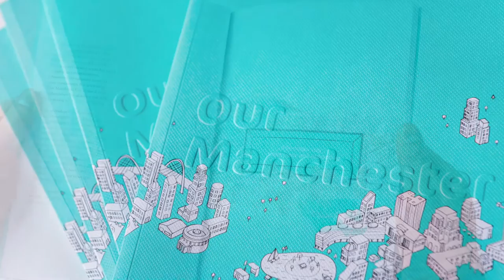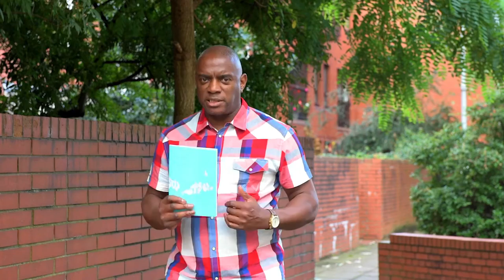Our Manchester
We've summed up our vision for Manchester in the Manchester Strategy, find out more and check out the Our Manchester playlist